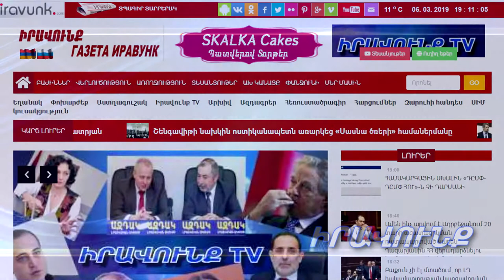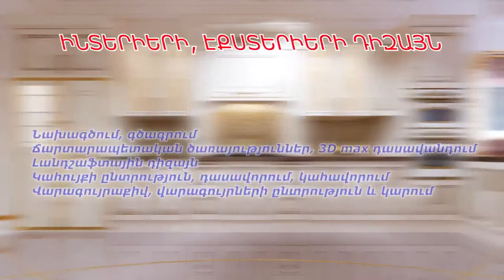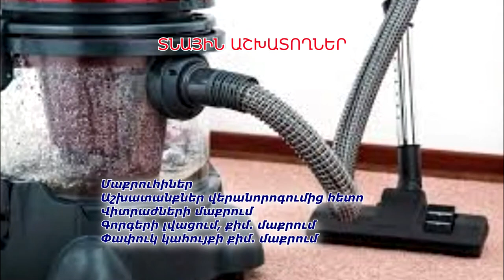Այլընտրանքային լուրեր 05.10.20